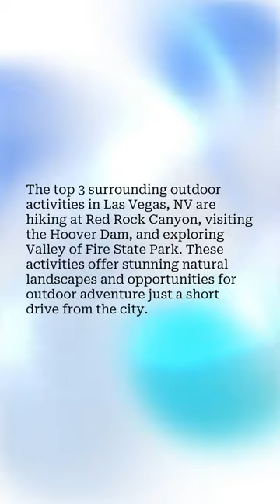The top 3 surrounding outdoor activities in Las Vegas, NV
The top 3 surrounding outdoor activities in Las Vegas, NV are hiking at Red Rock Canyon, visiting the Hoover Dam, and exploring Valley of Fire State Park. These activities offer stunning natural landscapes and opportunities for outdoor adventure just a short drive from the city.3nevada